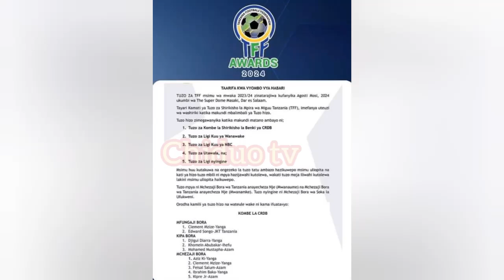Tuzo za TFF 2023/2024